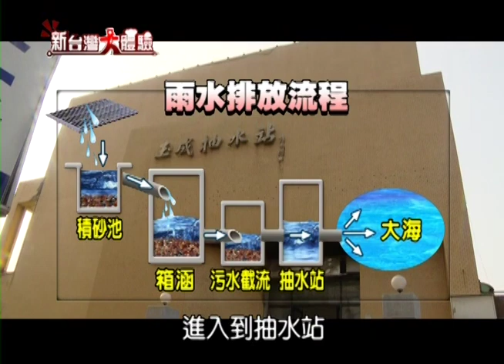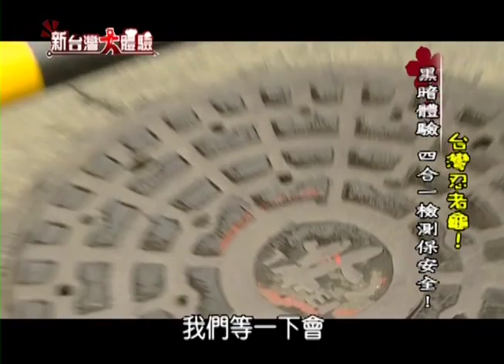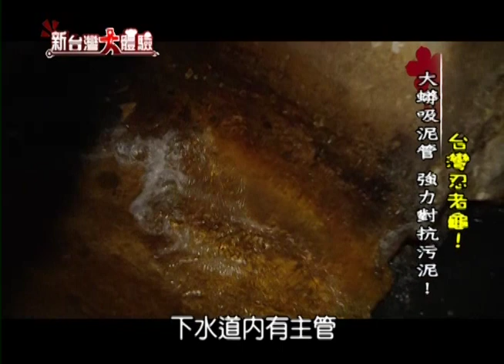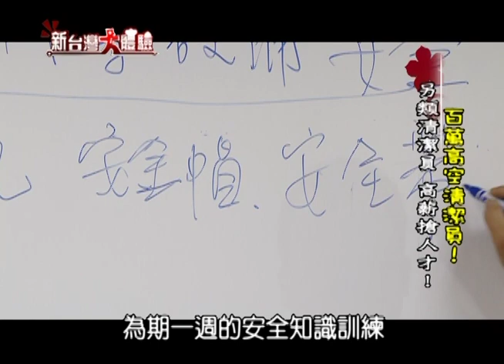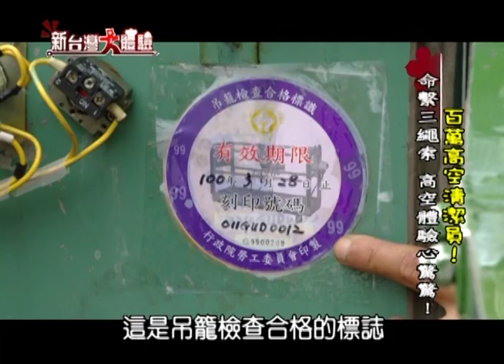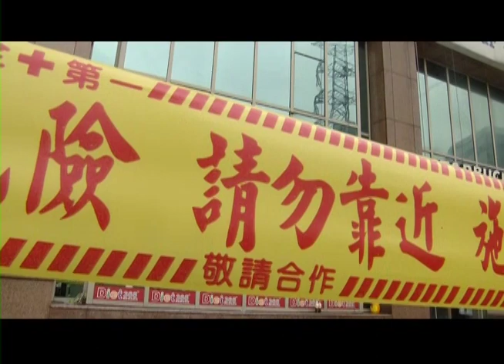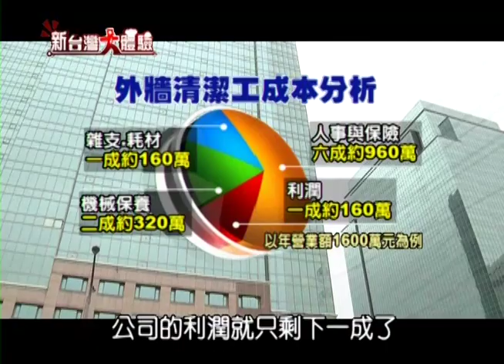下水道清潔 危險擦窗工作 清潔英雄默默付出《新台灣大體驗》第42集 廖慶學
下水道清潔 危險擦窗工作 清潔英雄默默付出